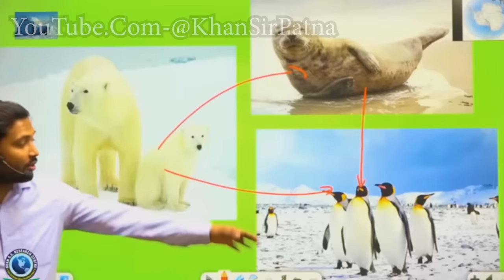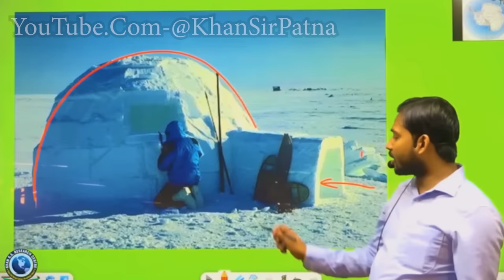वैज्ञानिकों को अंटार्कटिका क्यो भेजा जा रहा है? || इग्लू क्यो बनाया जाता है?